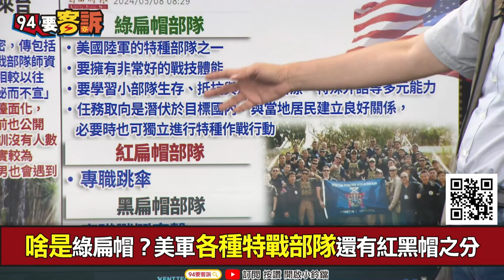【94要客訴】美軍綠扁帽部隊來台協訓！黃創夏：紅扁帽「專職傘兵」！黑扁帽「戰鬥攻擊」！美軍強調「火力總量」高於共軍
來賓：資深媒體人 黃創夏

並肩衛戍第一島鏈！美軍特戰師資紛來台協訓
啥是綠扁帽？美軍各種特戰部隊還有紅黑帽之分